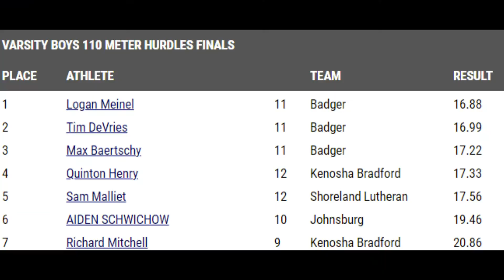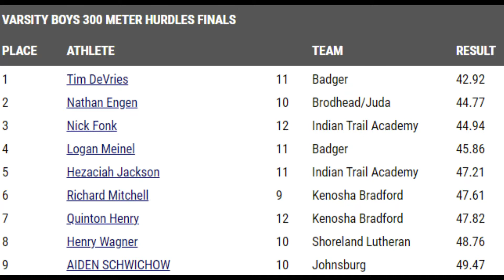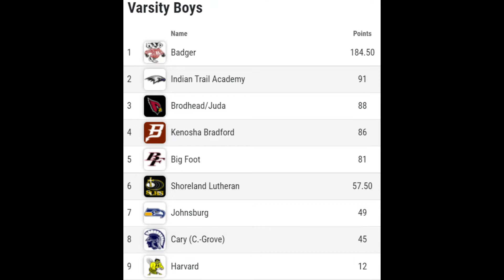2022-04-29 Tim DeVries - Badger Invite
Tim DeVries
Badger Invite
4/29/2022
Badger High School, Lake Geneva, WI

110m Hurdles - 16.99s
300m Hurdles - 42.92s
4x400m Relay - 3:50.37m - 54.63s split

Tim DeVries
Left Footed Defender/MF
5'11", 175 lbs

Badger High School/SC Wave-Walworth
Lake Geneva, WI

4.36 GPA/34 ACT/1 of 315 class rank